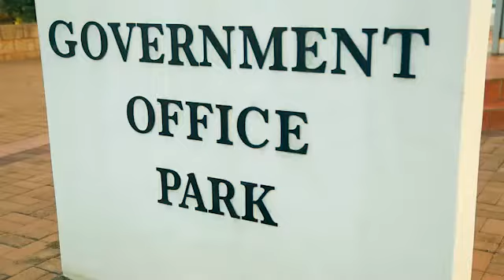OGP in Africa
Learn what OGP has meant in Tanzania, South Africa and Ghana in this video produced by the Open Democracy Advice Centre.